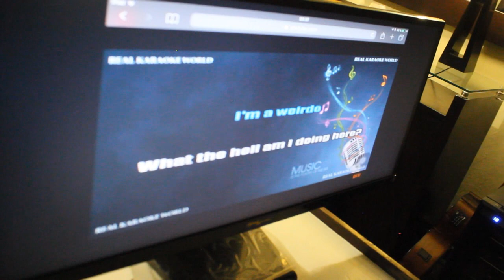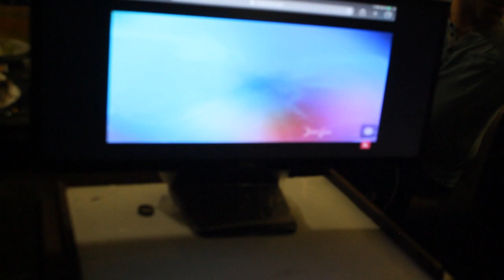Mi Cumple al estilo Karaoke en Perú - mundoalexo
Ya es increíble que ya haya pasado un año aquí en Lima Perú, y pues unos amigos me organizaron fiesta sorpresa y la verdad la pasamos super chevere!

Descripción:
Hola que tal amigas y amigos, sean todas y todos bienvenidos, soy Alexo y esto es… (((MundoAlexo)))

Antes mundoalexo era un canal donde a mi manera mostraba un poco del mundo de desarrollo de Videojuegos, gameplays, tutoriales y alguna que otra cosa que se me ocurra, es como una ventana a mi mundo. Perooo eso cambió cuando maduro tomó el poder de Venezuela y lo arruinó todo, me vi obligado a salir de mi país, tenia varias alternativas pero me decidí por Perú :) me encanta Perú, la cosa es que el canal cambió y ahora hago vlogs y vivencias personales.